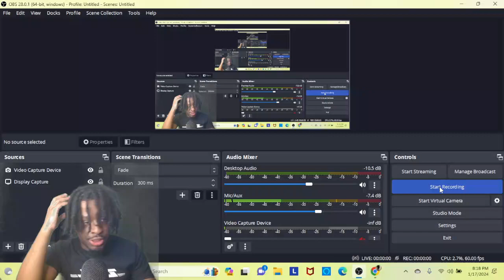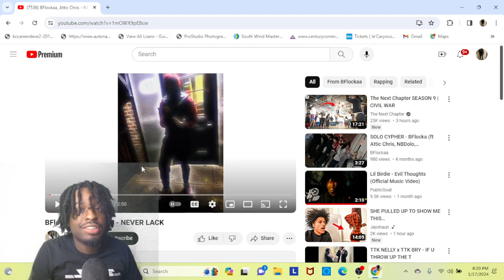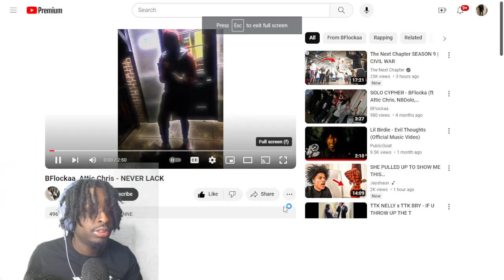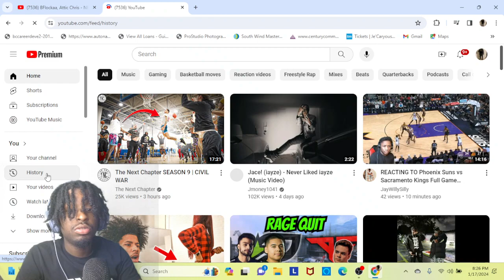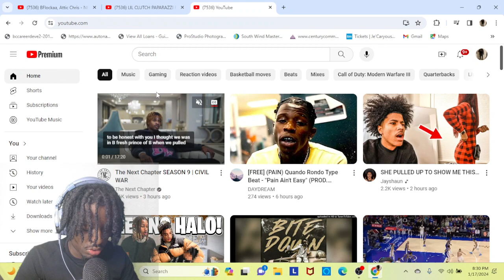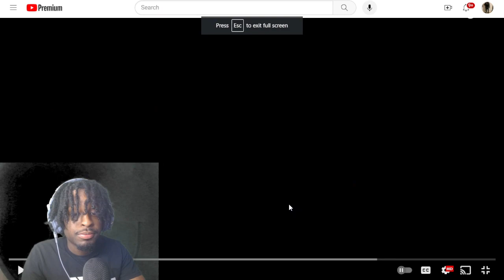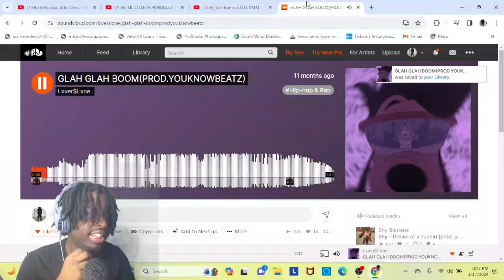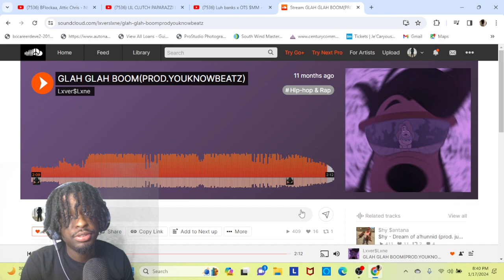REACTING TO UNDERGROUND RAPPERS EP14!